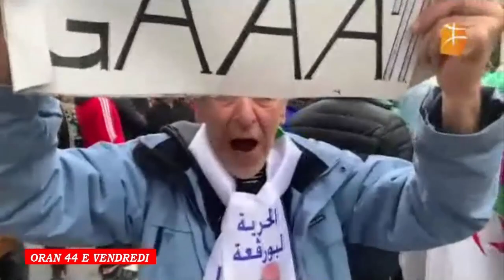ORAN 44 E VENDREDI HIRAK (للأرشيف)